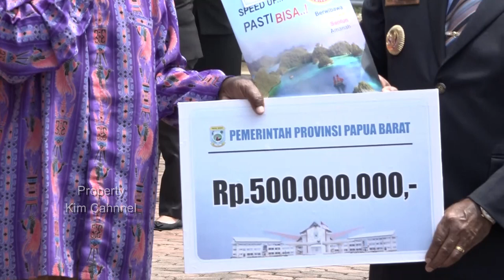pencipta lagu tanah papua